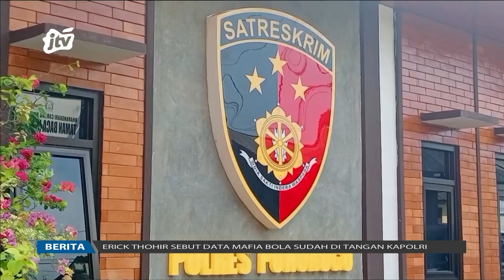Geger, Dugaan Pembunuhan Di Rumah Kontrakan | POJOK PITU JTV